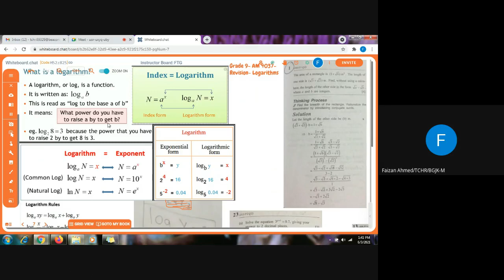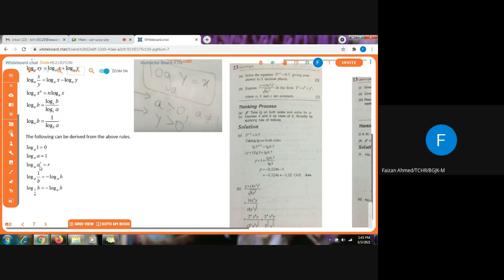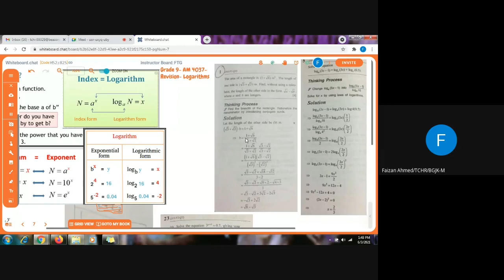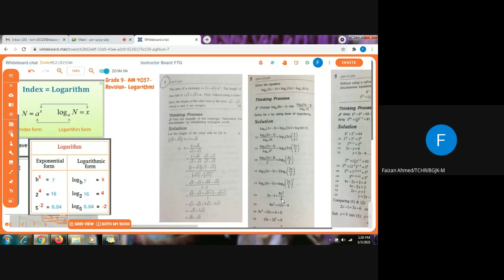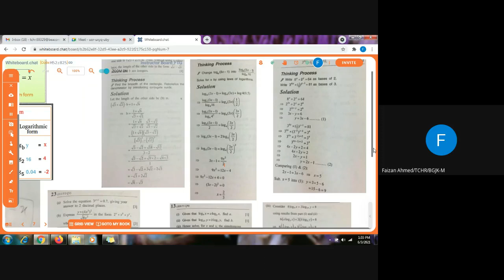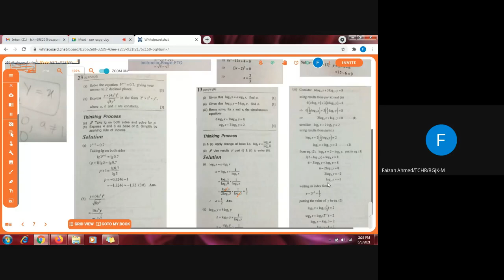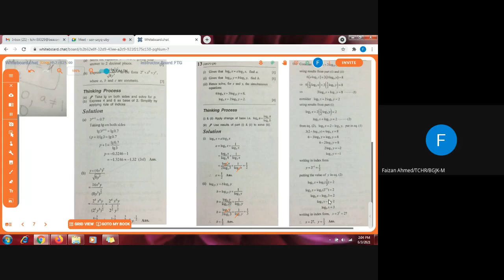Grade 9- Add Maths- Revision - Logarithms (Past Paper Questions)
Introduction to logs, Rationalizing the denominator- Past Paper Questions